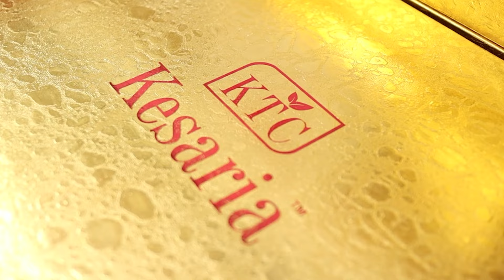हर जगह जोरो शोरो से बिकनेवाली साड़ियाँ🔥 | Saree Wholesale Market in Surat - Kesaria Textile Company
🌟 नमस्ते दोस्तों! 🌟

🌟 Kesaria Textile Company आपके लिए लाया है हर जगह जोरो शोरो से बिकनेवाली साड़ियाँ जिन्हें हर बाजार में पसंद किया जा रहा है! 😍 अगर आप wholesalers या retailers हैं और बढ़िया मुनाफा कमाने का सोच रहे हैं, तो ये मौका बिल्कुल मत चूकिए! 💥 हम Surat के प्रमुख Saree Manufacturers हैं, और हमारे पास है एक से बढ़कर एक साड़ियों का कलेक्शन, जो आपके ग्राहकों को जरूर पसंद आएगा। 🛍️

📈 Wholesale Market में नाम कमाना हो या Retail Business में बढ़ोतरी करनी हो, Kesaria Textile आपकी पहली पसंद बनेगी। 🇮🇳 हमारे प्रोडक्ट्स की मांग सिर्फ भारत में ही नहीं, बल्कि विदेशों में भी ज़ोरों पर है! 🌏

🔹 अपने स्टॉक को बढ़ाएं और व्यापार को नई ऊँचाइयों तक ले जाएं! 🏆

🔥 अपने व्यापार को नई ऊँचाइयों तक ले जाने का समय आ गया है! 🚀

🔖 हमारे साथ जुड़े रहें और जानें:

प्रिंटेड साड़ियों की अनोखी डिजाइन
किफायती दाम